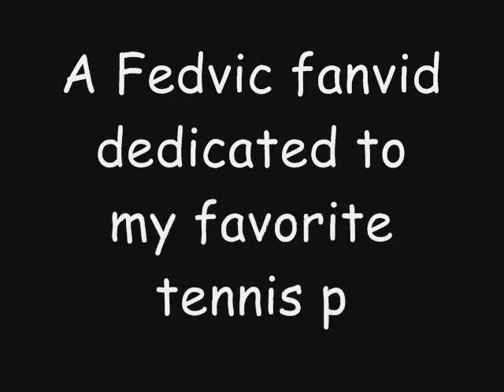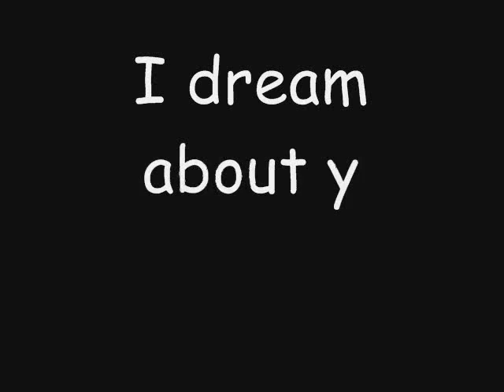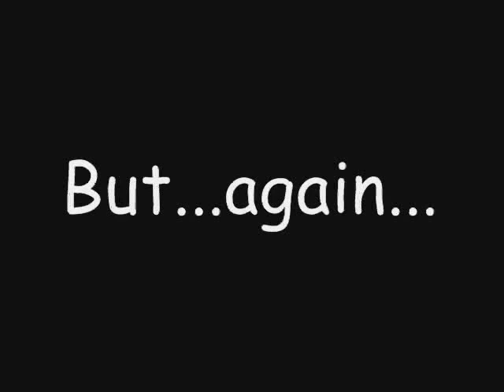You're beautiful | Tennis RPS | Fedvic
Warning: If you don't know what RPS is or don't like it, please just leave this page. Thanks.
You're beautiful, but I can't be with you.